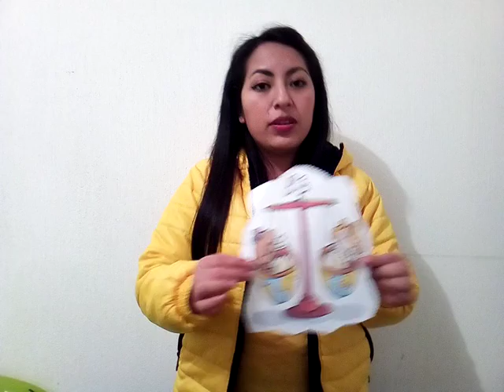Segundo A, Formación Ciudadana Repaso II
Repaso general de bloque 2, del curso de Formación ciudadana, para estudiantes de segundo primaria sección A.